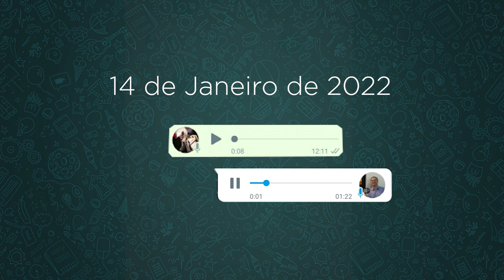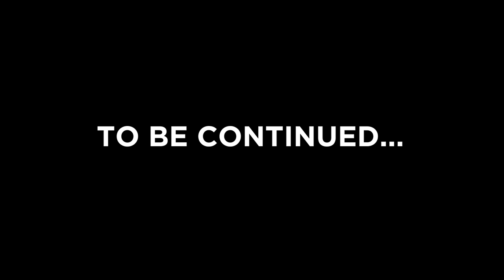CHASSI E BALANÇA CHEGARAM, NO DETALHE FEEELHO | MISSÃO ANASTÁCIA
Vamos salvar a Anastacia não importa como auuuu.

Traga sua moto para TARGET RACE feeelho.